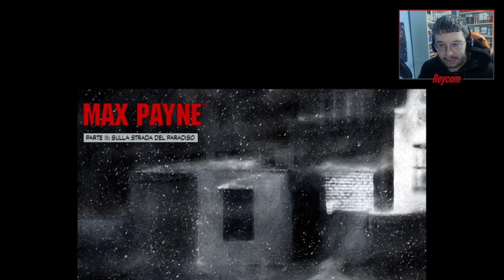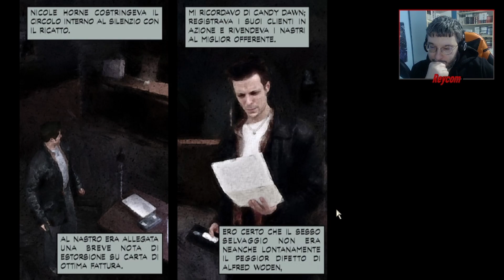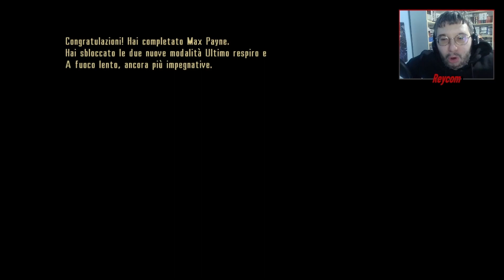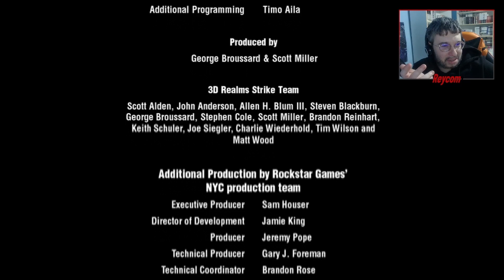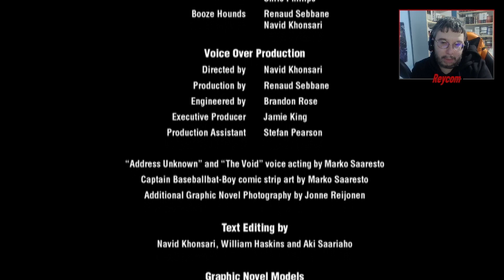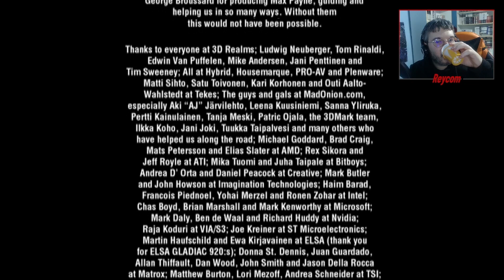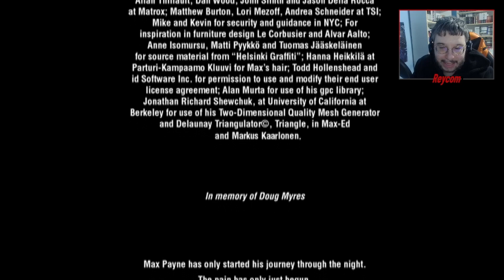Max Payne (blind run) - Parte 3 (FINALE) - Max si vendica